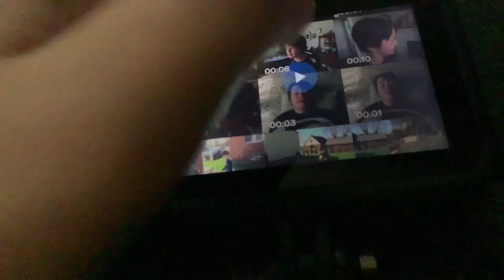Baseball Kid Coming SOOOONNNN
soon lol